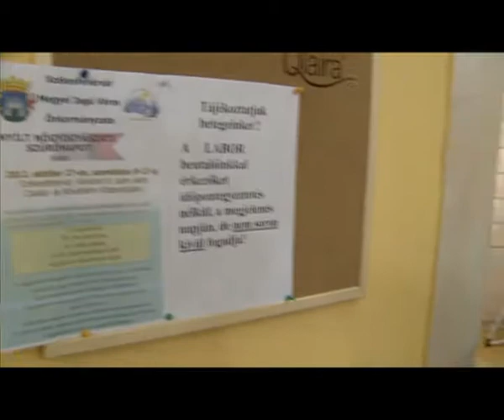Sikeres volt a szűrőnap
Ismét ingyenes szűrővizsgálatokra invitálták a hölgyeket Székesfehérváron a Család-és Nővédelmi Központba. Az önkormányzat szervezésében nőgyógyászati szűrésen, vércukorszint-mérésen, teljes körű állapotfelmérésen vehettek részt az érdeklődők, de hasi ultrahang vizsgálatra is nyílt lehetőség. Ez alkalommal több, mint 120-an éltek a lehetőséggel.